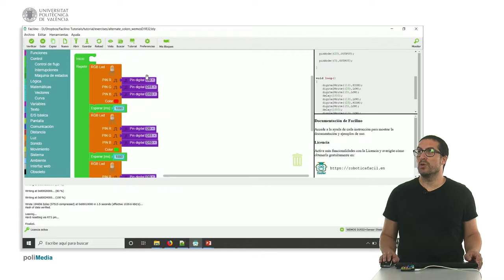48/75 MOOC Internet de las Cosas Parte I: Ejemplo de Programación. Alternar Colores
En este vídeo se muestra un ejemplo para el manejo de LEDs RGB, en el que alternamos los colores seleccionados.